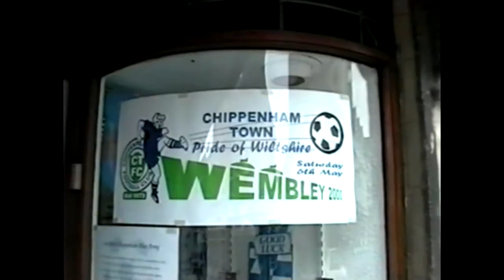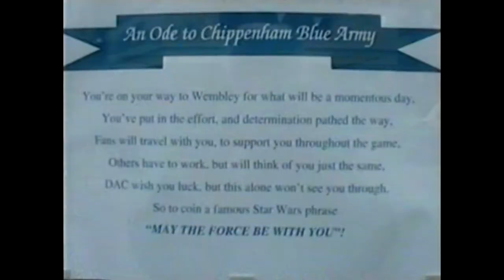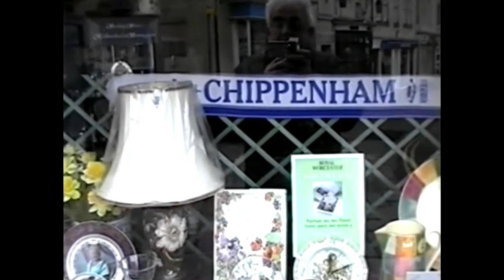Chippenham Town FC 2000